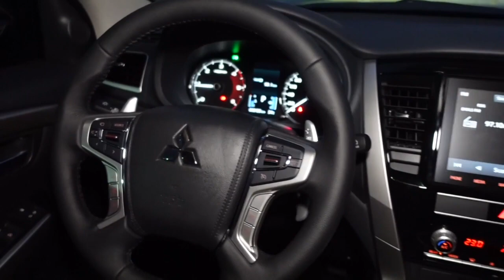PROMODISER NOON NAKA MONTERO SPORTS NGAYON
Siya si Manuel Gumanod na dating promodiser na sumali sa business ng empowered consumerism at ngayon nagbago na ang buhay at isa na sa mga nakaka inspire dito.
Naglalakad,nag commute lang noon ngayon nakaka dalawang kotse na.at ito ang latest car nya dito sa EC.